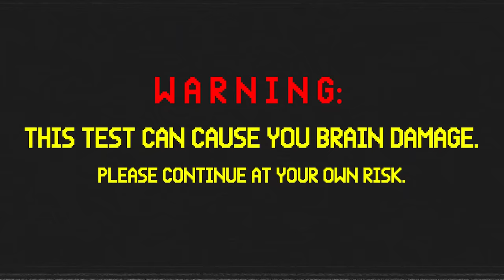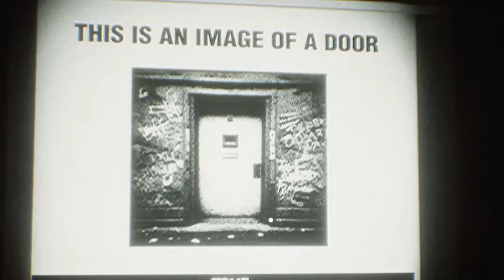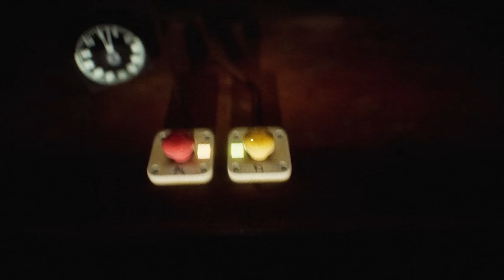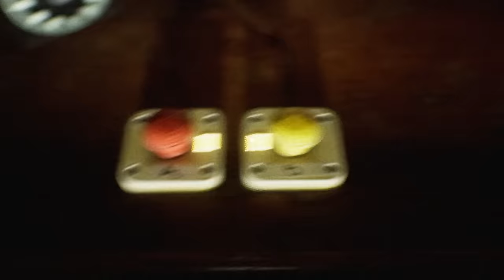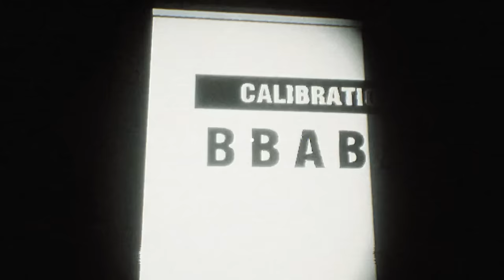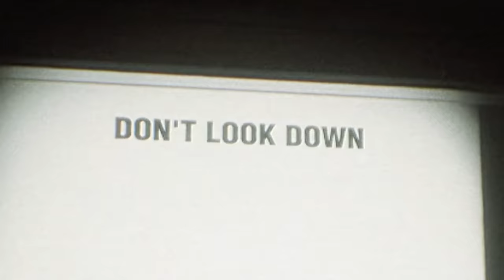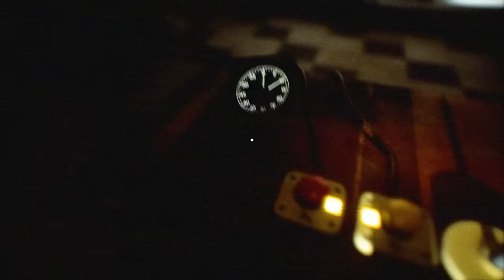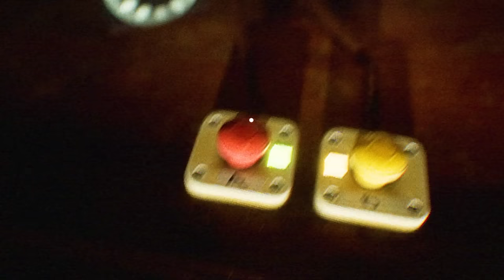This Test Will DESTROY Your Mind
im never taking a test again
Friends: @FatMemeGod

i got 2 digits on my iq test